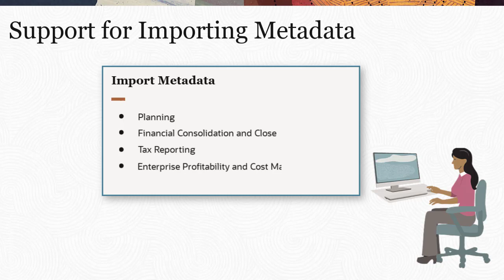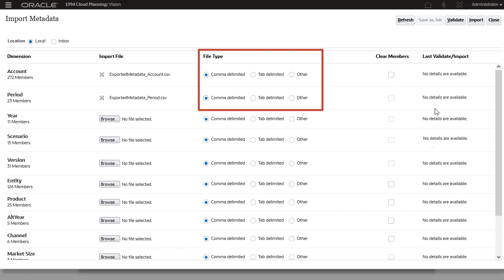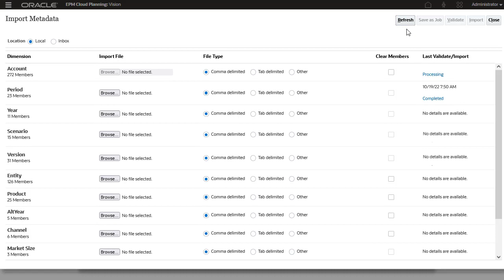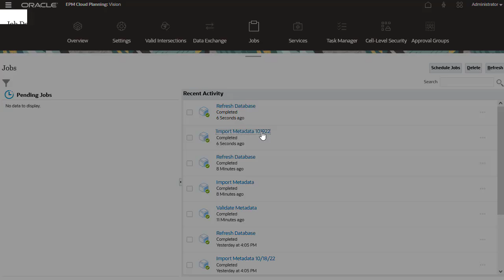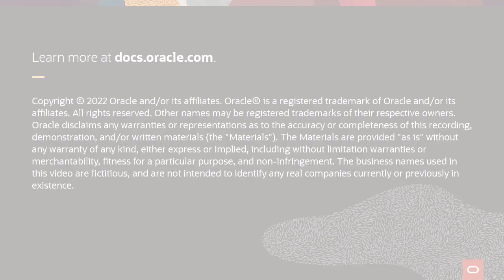Importing Metadata in Cloud EPM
Learn how to import metadata into Planning, Financial Consolidation and Close, Tax Reporting, Enterprise Profitability and Cost Management, and FreeForm. This tutorial shows you how to import metadata into Planning. Administrators can import dimension members to an application using a metadata flat file.